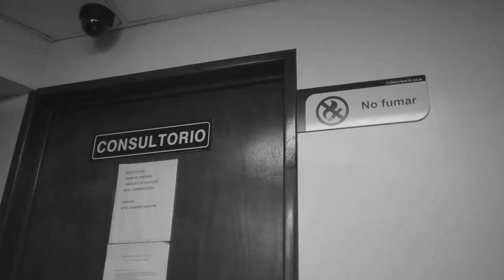Amir — AmirMovie — 26 de mayo @ Cine Villa Olimpica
No te pierdas la proyección de Amir, una película de José Paredes. El próximo viernes 26 de mayo 2017 a las 4:30 de la tarde en Cine Villa Olímpica. Director y crew presente.

Usa el hashtag oficial AmirMovie en Twitter e Instagram